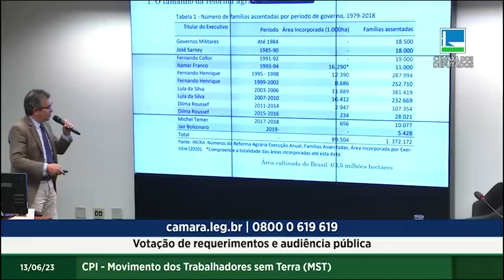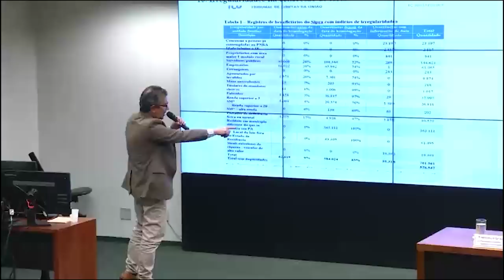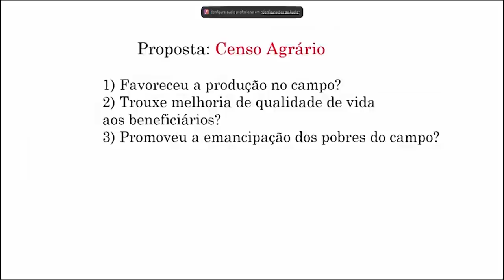DESAFIEI a GLEISI na CPI do MST: ela FUGIU!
DESAFIEI a GLEISI na CPI do MST: ela ARREGOU!